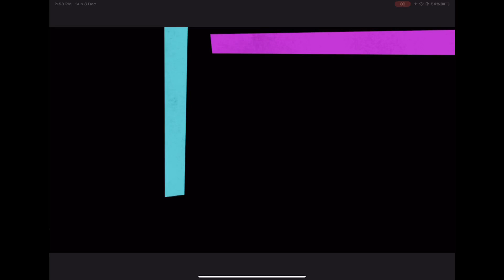RUDE elite customs | #4